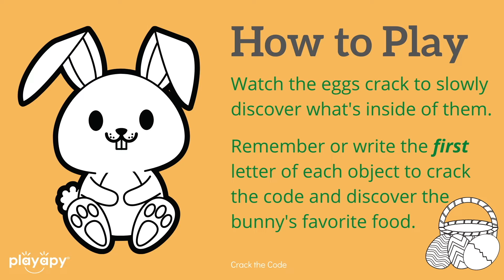CRACK THE CODE | Easter Virtual Hidden Picture Game for Kids | Online Education, Zoom or Teletherapy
Crack the Code is a 3-step hidden picture game where the first letter of each word is collected. Unscramble the letters to discover the bunny's favorite food. This game is created by Amy Baez, pediatric occupational therapist and founder of Playapy, for use on Zoom and other virtual learning platforms.